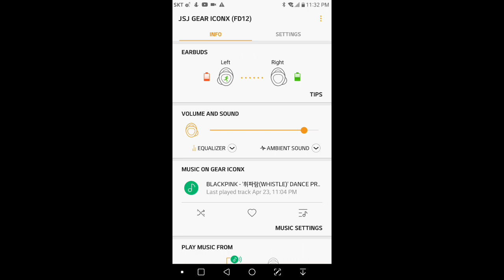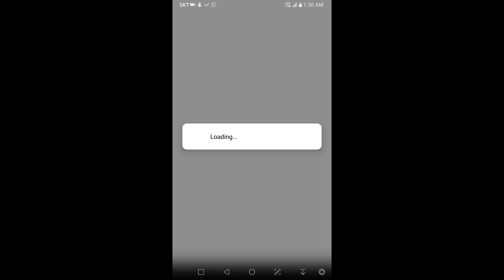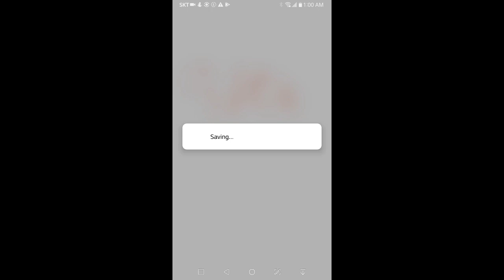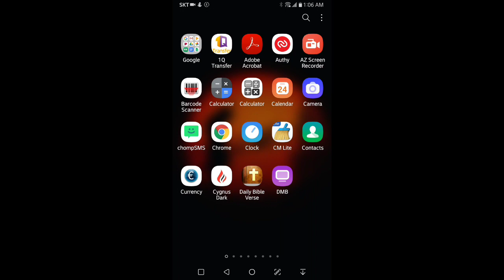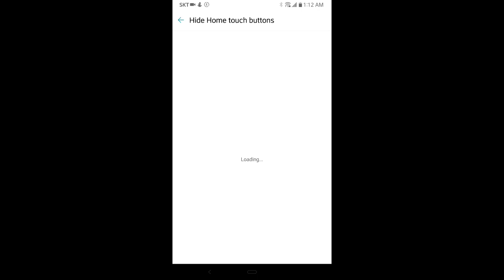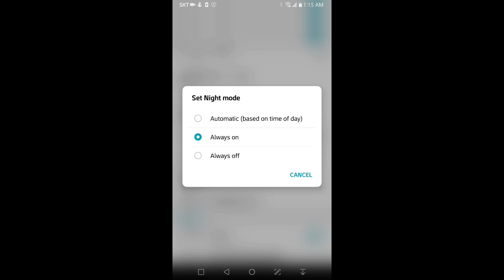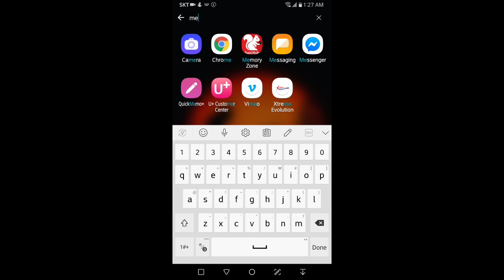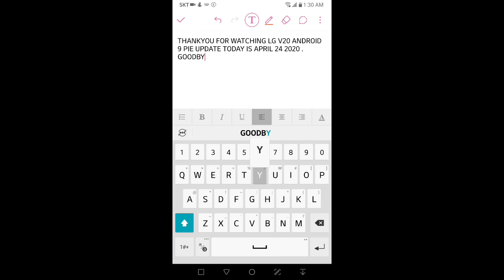LG V20 OFFICIAL ANDROID 9 (PIE) INSTALLATION AND NEW FEATURES UPDATE VLOG #76